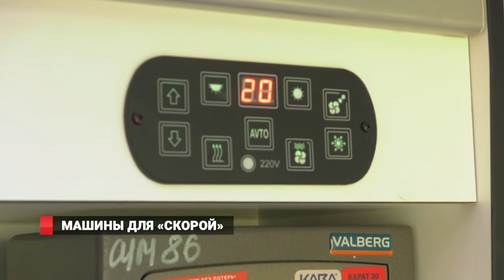Новые машины для скорой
Ключи от новых служебных автомобилей главным врачам медицинских учреждений края вручил губернатор Приморья Олег Кожемяко. Транспортом отечественного производства пополнились автопарки станций скорой медицинской помощи Владивостока, Артема, Уссурийска, Находки и Арсеньевской городской больницы.